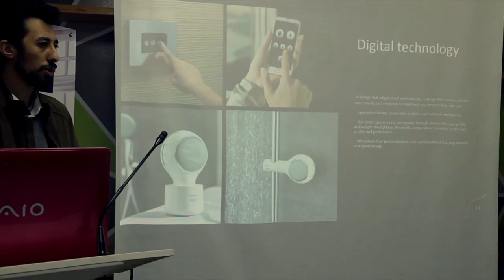Concours ArtCom Sup X GROHE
Dans le cadre de ses efforts continus dans le soutien des jeunes talents universitaires, GROHE, leader mondial de fabrication d’appareils sanitaires, s’est associé à l’école de design et d’architecture Art’Com Sup pour introduire pour la première fois au Maroc le programme GROHE Design Series.
Dans le cadre du concours intitulé “l’adaptation culturelle d’une marque internationale”, les étudiants d’Art’Com Sup ont été chargés de développer un spa à domicile en utilisant la gamme GROHE GRANDERA. Ils ont eu la possibilité d’échanger des idées, de concevoir et de développer un projet avec l’aide d’experts de GROHE pour générer des idées de design avant-gardistes.
Après des mois d’interaction et de discussion, le jury a sélectionné trois étudiants : Sarir Abderrahmane, Lrhiati Kaoutar et Quibane Ahmed qui ont reçu comme grand prix un prestigieux stage d’été dans différents locaux de GROHE, tous frais payés. Félicitations aux gagnants !